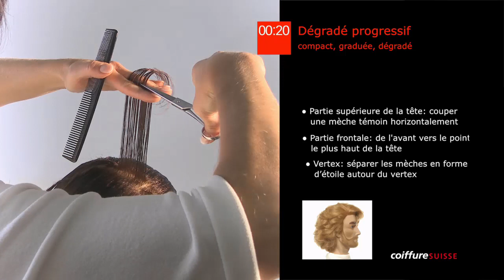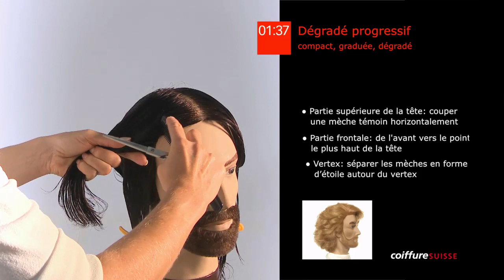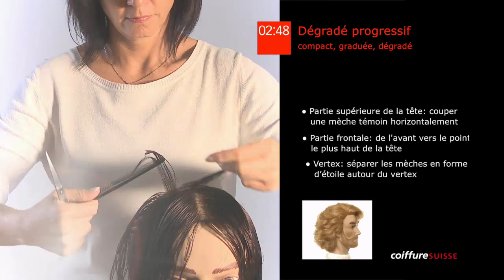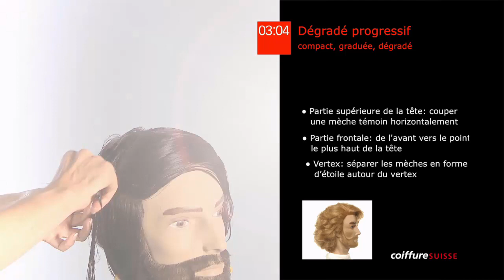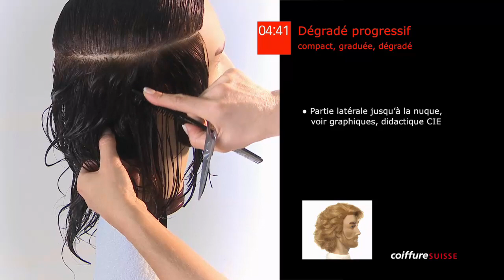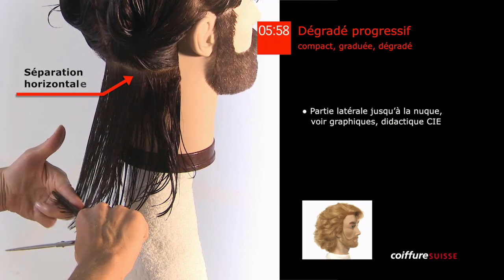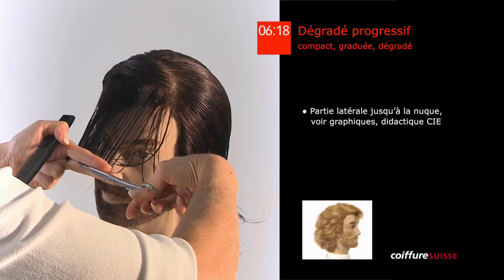33. Dégradé progressif compact, graduée, dégrade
Vidéo Step by Step pour les Cours interentreprises (CIE)
Dans les CIE tu apprends les techniques de base de la profession de coiffeur. Tu as la possibilité de les exercer et de les approfondir dans ton entreprise d'apprentissage. Afin de te faciliter la tâche, nous avons réalisé une vidéo Step by Step avec les différentes techniques. Tu peux également lire les instructions dans le classeur AHA Coiffeuse/Coiffeur CFC. Les différentes séquences peuvent être consultées en ligne ou téléchargées sur ton ordinateur ou encore sur ton smartphone. Tu as aussi la possibilité de commander chez nous un support de données avec toutes les vidéos Step by Step pour un montant de Fr. 50.- y c. la TVA: Tél.